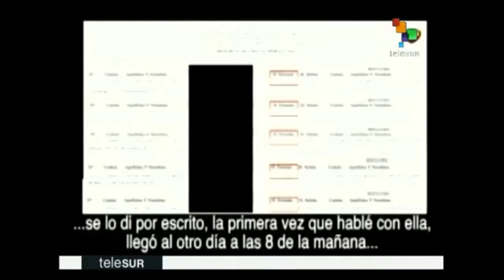Venezuela- video desmiente supuestos 'tratos denigrantes' a Tintori